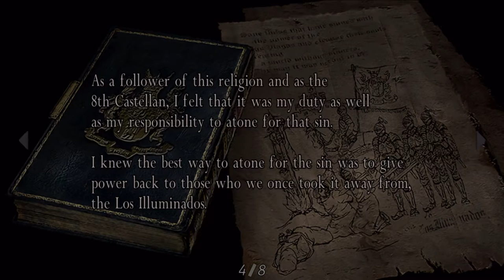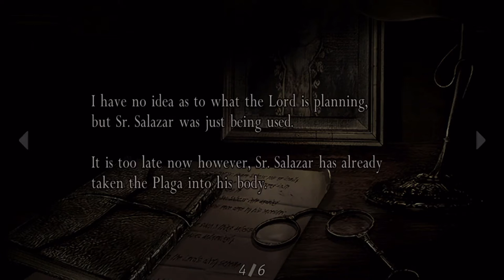Resident Evil 4 Chapter 3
A full run of Chapter 3 of Resident Evil 4.  This is not a speedrun, deathless run or no damage run.  This is a casual playthrough.